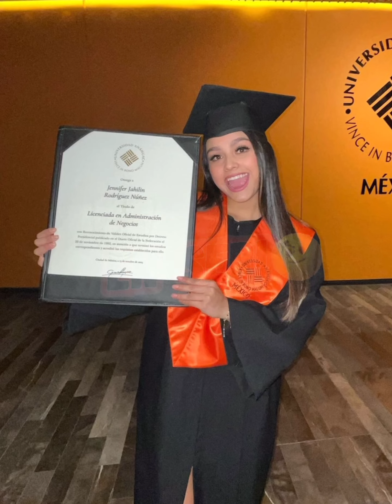Zudikey Rodríguez muy elegante viste a Lian para acompañar a su hermana Jenny a su graduación